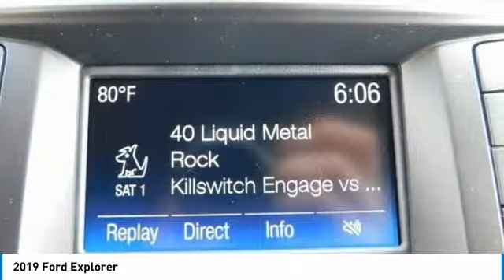2019 Ford Explorer AshevilleFord 219927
2019 FORD EXPLORER Asheville, NC
Stock# 219927

2019 Ford Explorer XLT 3.5L V6 Ti-VCT Ruby Red Metallic